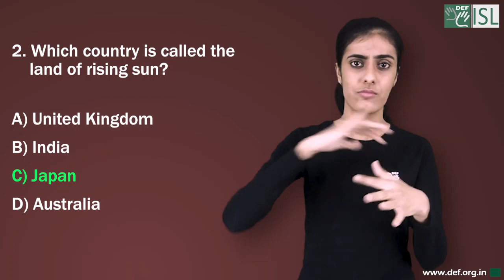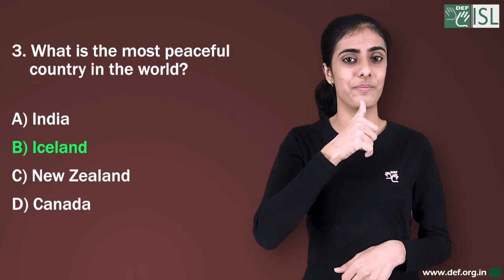General Knowledge- 3 Answer and Winner list (Indian Sign Language)